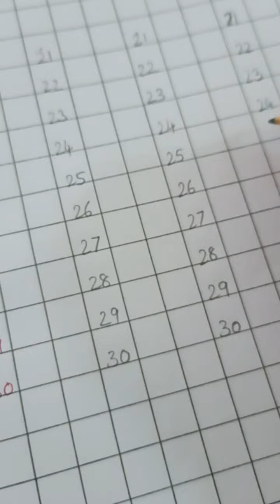Maths - No's from 21 to 30 in a notebook.